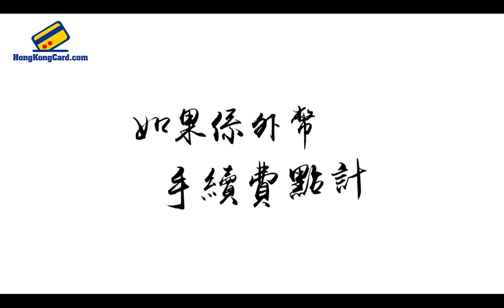手機Game「課金」回贈攻略！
唔少香港人都係低頭族一份子，作為game迷，唔係轉緊珠就係玩緊candy crush，有時想「課金」抽勁卡都洗咗一大筆，其實用邊張信用卡「課金」最抵？即刻等博客積克教大家！